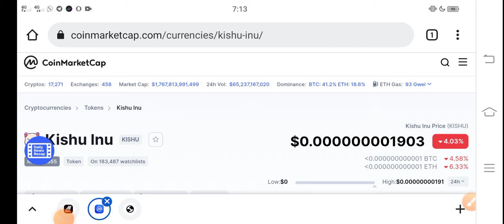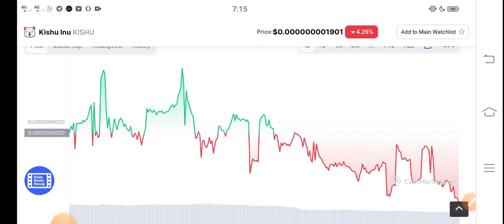Kishu Quick Alert! News || Kishu inu Price prediction Updates! Kishu News Today